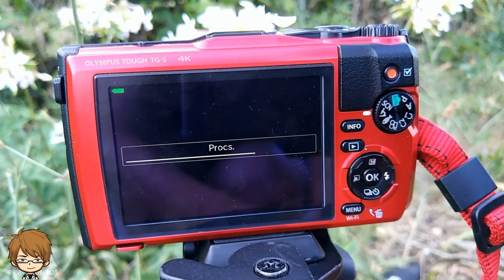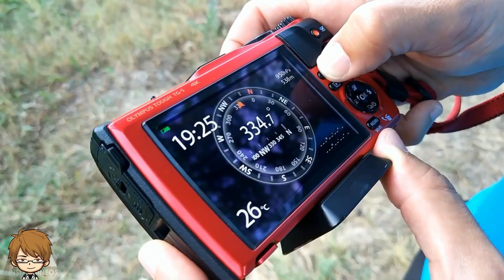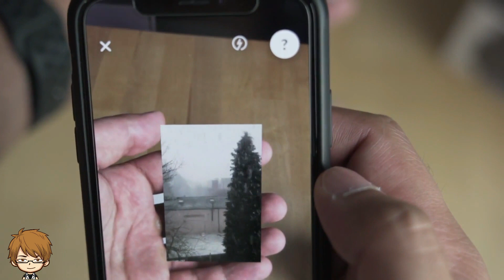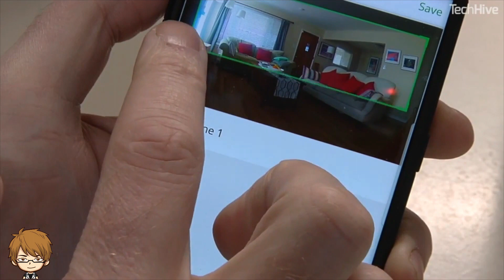5 GADGETS QUE DEBES TENER 😱😱😱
5 GADGETS QUE DEBES TENER 😱😱😱

Bienvenido a mi canal este canal esta echo ara que descubras la mejores curiosidades y todo tipo de tecnología y te mostrare  5 GADGETS QUE DEBES TENER 😱😱😱